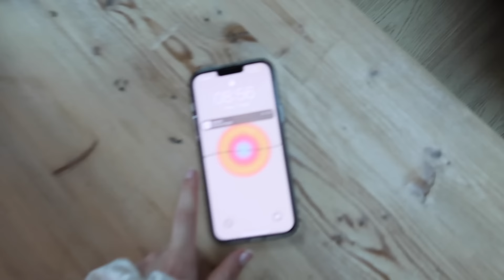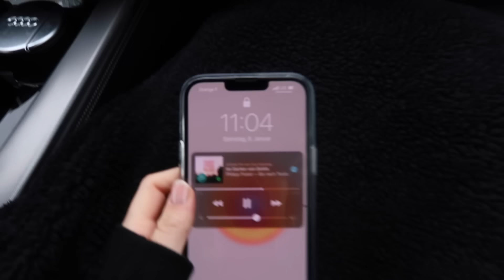HOLIDAY VLOG, morgenroutine, ski fahren, back home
hello, ganz viel spaß bei meinem neuen video. ich hoffe es gefällt euch :) ich freue mich total über kommentare und einen daumen nach oben. gerne könnt ihr mich auch abonnieren um nichts zu verpassen.

Mein Code: CARA40 (du erhälst 40% Nachlass auf den ersten und auch zweiten Monat. 29€ statt 49€)
FORMEL Skin liefert innerhalb Deutschlands und jetzt ganz neu auch in die Schweiz.
*werbung